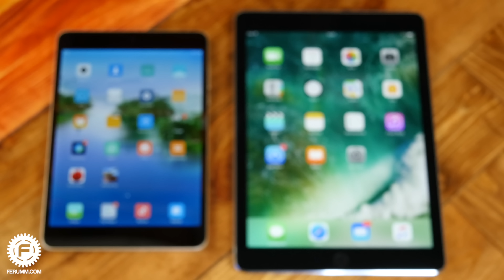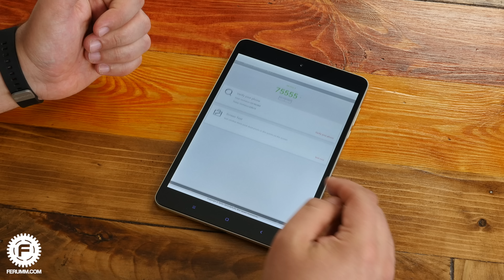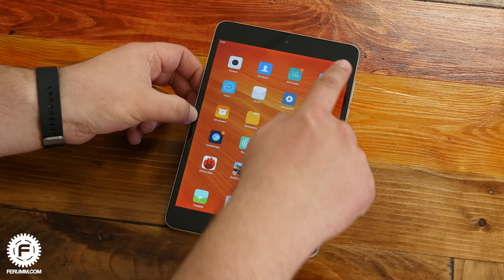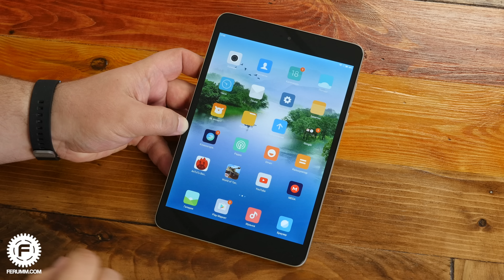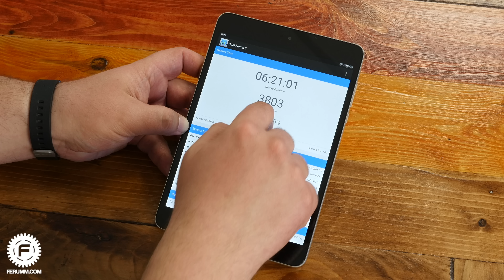Опыт использования Xiaomi Mi Pad 3. Как он после iPad Pro 9.7? Ответы на ваши вопросы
Xiaomi Mi Pad 3 - суммарно, очень даже приятный агрегат. Он качественно сделан, обладает неплохим, как за свои деньги, экраном и достаточно долго живет от одного заряда аккумулятора. Но неужели он и в правду так идеален? Давайте искать ответ на этот вопрос вместе!

★ Помощь проекту (WebMoney):
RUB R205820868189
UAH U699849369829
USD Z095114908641